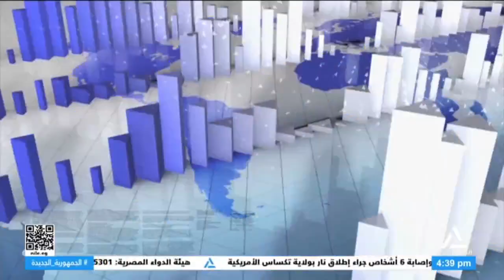النشرة الاقتصادية 16-6-2024